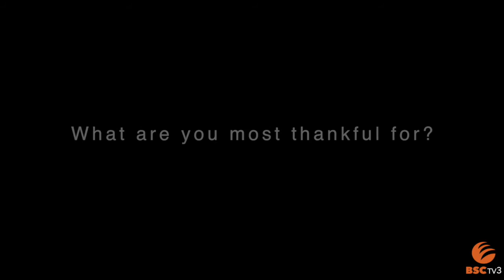NIA MENTORING PROGRAM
Students and Faculty discuss how the NIA MENTORING program at Buffalo State College impacted them .